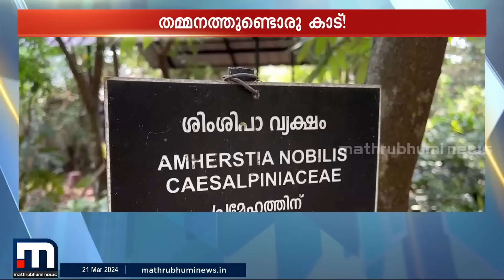ചുറ്റും ഫ്ളാറ്റുകൾ, നടുക്കൊരു കാടും കുളവും! ഇവിടം സ്വർ​ഗമാണ്...| Kochi | Forest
കൊച്ചി ന​ഗരമധ്യത്തിലുണ്ടൊരു കാട്, 60 വർഷത്തെ പഴക്കമുള്ള കാട്ടിൽ ഒരു കുളവും; ഇവിടെ കായ്കനികൾ പക്ഷികൾക്കുള്ളതാണ്...ഇതാ ഒരു സ്വർ​ഗം!

Happy viewing!